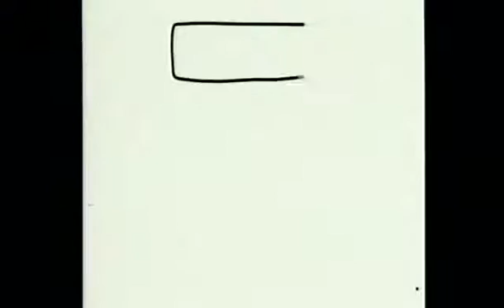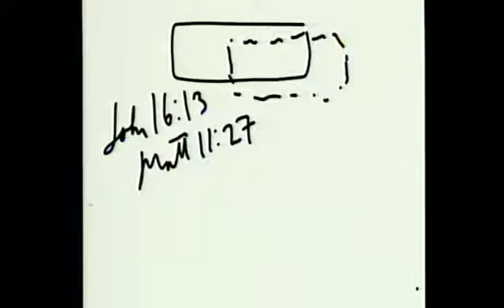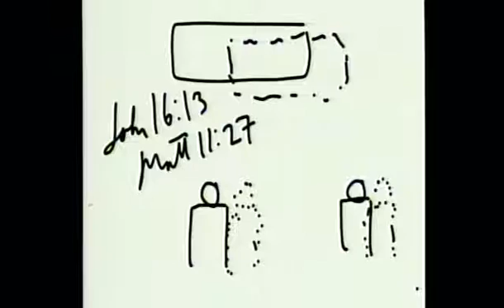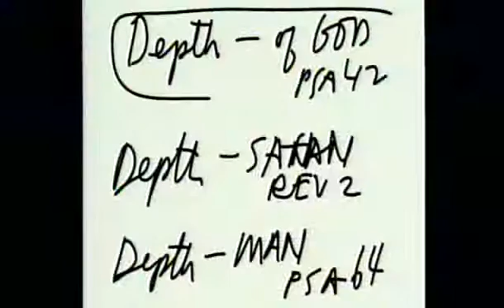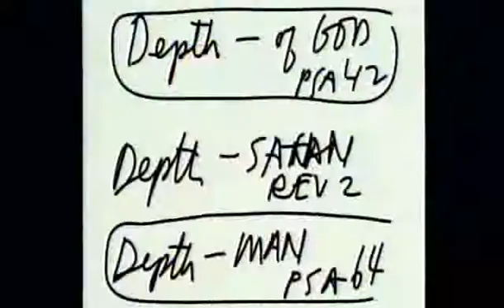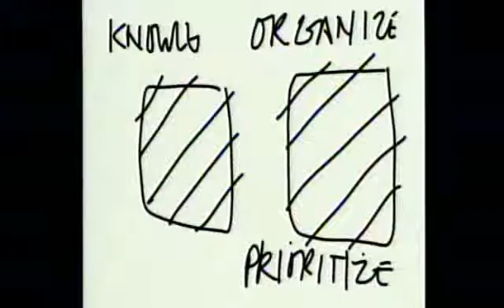Know Each Other After The Spirit // Greater Grace Church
Introductions by Pastor Luigi & Pastor Arto - Message: Our concept of God can be really inaccurate. We can get lost in the depth that is in the heart of man. The Spirit gives us power to organize and prioritize the knowledge we gain. (Numbers 23:18-24)

Message # 10864
Pastor Thomas Schaller
Jun 17, 2015 - Wednesday Night